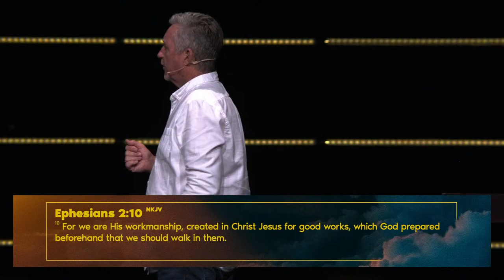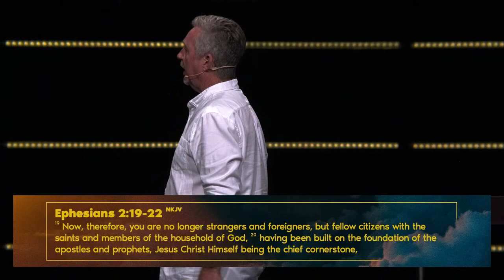Citipointe Church - March 24, 2024 (Live Streamed from Brisbane, Australia) [10:15am AEST]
For more info about us and how to get connected, please